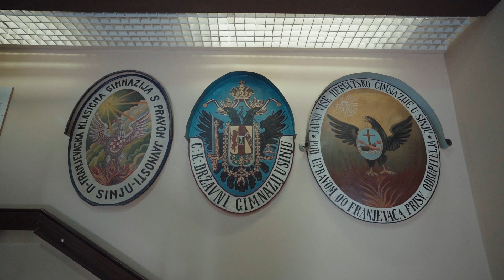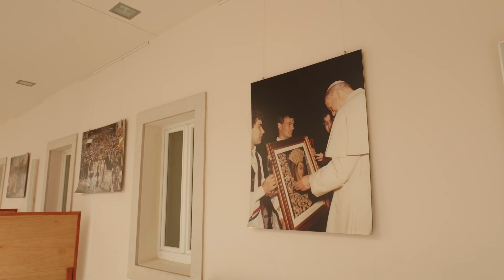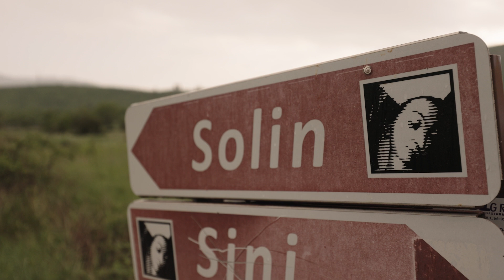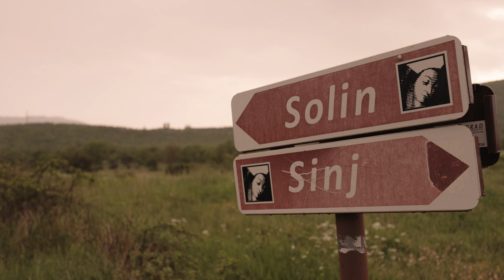Najbolje iz Hrvatske, sez. 6. Sinj